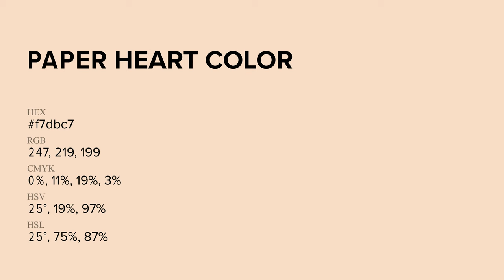Paper Heart color f7dbc7 hex Cool Orange color f7dbc7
What color is Paper Heart ? f7dbc7 hex, Cool Orange color f7dbc7

Hex f7dbc7 Color Code is also known as Paper Heart color

Hex f7dbc7 Color code in RGB color code model is created after adding 96.86% red color, 85.88% green color and 78.04% blue color.
Hex f7dbc7 Color code in CMYK color (process color) code model is generated after subtraction of 0% cyan, 11% magenta, 19% yellow, 03% black.